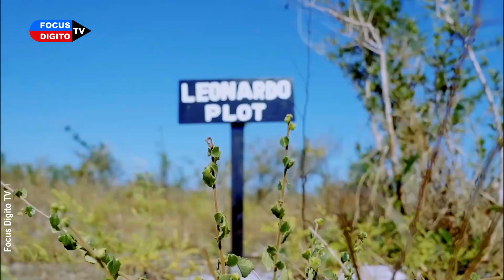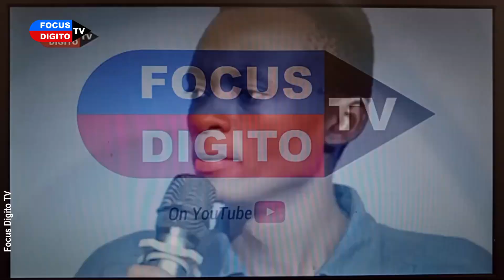Walisema LEONARDO hawezi Kufika Mbali, Hapa ni Wapi na Huyu ni nani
Leonardo Butindi (Lough on Leonardo) anazidi kuziteka hisia za wengi kutokana na vituko vyake vinavyotumia akili nyingi na uwezo mkubwa wa kufikiria. Kupitia Video hii utafahamu mengi kumhusu Leonardo wa Cheka Tu Comedy 2023

Focus Digito TV inakupa Maudhui Mazuri yanayohusu mitindo ya maisha na Burudani.

Focus Digito TV is here to provide you with contents about Lifestyles and Entertainments.

metadata
Utani na Vituko Vya LEONARDO na NDARO Cheka Tu Comedy 2022/23 Utacheka Mwanzo Mwisho
NDARO VS LEONARDO | LEONARDO AND COY MZUNGU

 We Post InfoEduTainment Videos conveying messages about Lifestyles and Entertainments, justfor You to Watch and Enjoy.

            We Love You | Tunakupenda
Regards
Team FocusDigitoTV